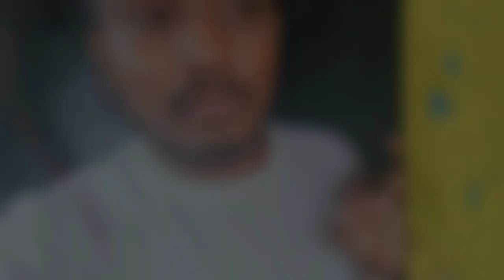ଘରେ ତିଆରି କଲେ ଛେନା ପୋଡ଼ 😜||Odia Vlogs ||Trilochan Lopamudra Vlog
Vlog
Trilochan Lopamudra
Virals Vlog